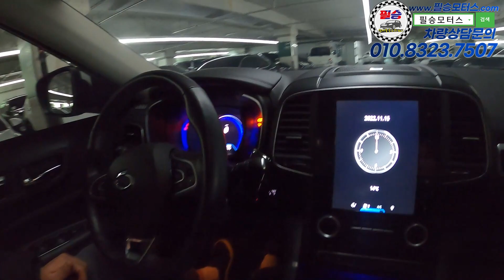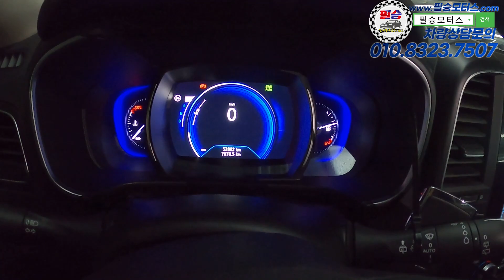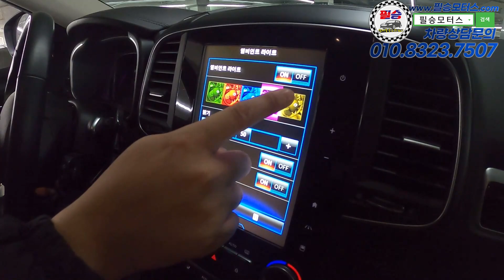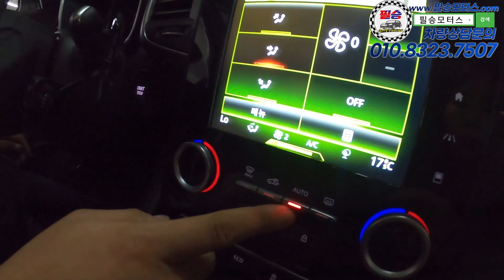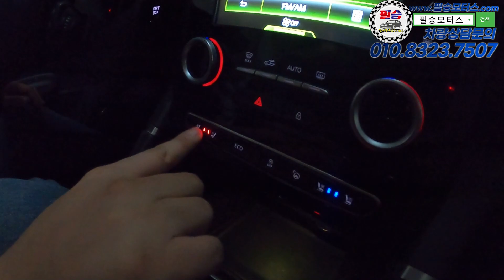아니 이런옵션에 이렇게짧은주행거리에 등급도높은데 1689만원??!!!혜자다 혜자야!!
100% 실매물로 영업하고 있는 필승모터스 입니다.